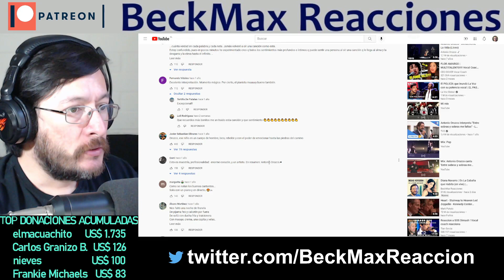Antonio Orozco | Entre Sobras y Sobras me Faltas (en vivo) | REACCIÓN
***VIDEO MODIFICADO VISUALMENTE***

¿Quieres tu reacción antes que el resto de peticiones?, hazme una donación de US$ 5 y tendrás máxima prioridad, o también me puedes donar libremente para mostrar tu apoyo: